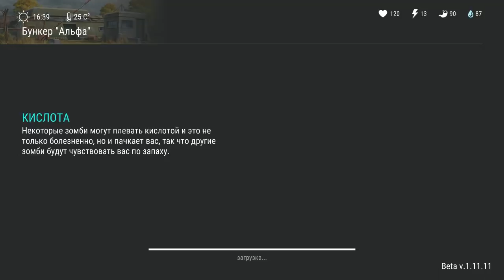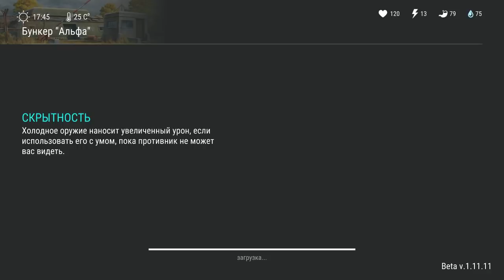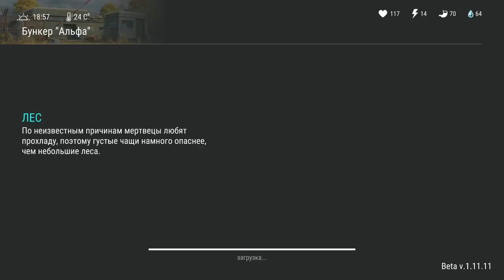Сравниваем лут! Дискета с координатами VS ящики с бункера альфа за талоны! Куча крутого ОГНЕСТРЕЛА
В каком же ящике лучше лут. Откроем несколько ящиков и проверим.